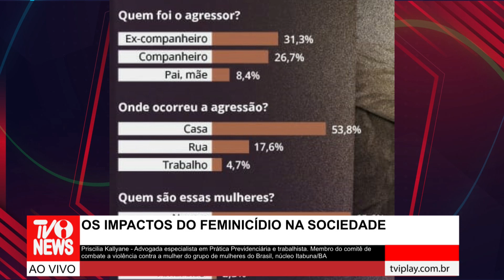TVI - TVINEWS - 06/07/2023